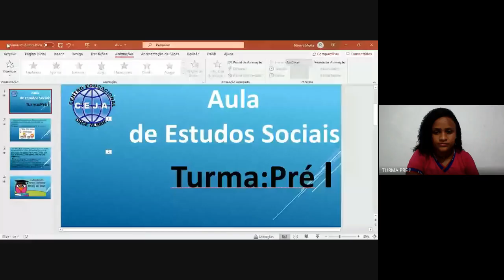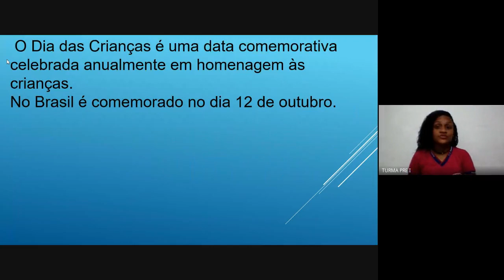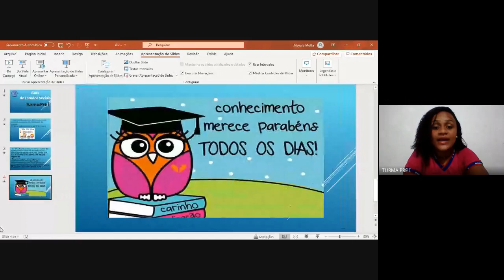Estudos Sociais Semana de 19 à 23 de outubro Pré I